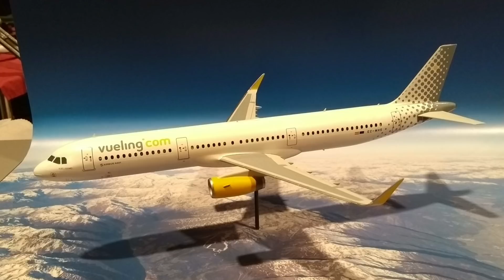6. Fürstenfelder Modellbautage 2020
Nach der Winterpause geht es jetzt wieder los mit den Modellbau-Ausstellungen! Den Anfang im Terminkalender machen dabei wie immer die Fürstenfelder Modellbautage.
Auch dieses Jahr hatte ich wieder die Gelegenheit dort meine Werke auszustellen und dort etwas Zeit mit meinen Freunden und Fans zu verbringen. In diesem Zuge möchte ich mich besonders bei allen bedanken, die so großzügig für meinen Modellbaukurs des Ferienprogramms gespendet haben - aber dazu mehr im nächsten Kanal-Update.
Die Händler hatten zwar einige sehr interessante Bausätze zu bieten, aber ich habe mich etwas zurückgehalten, denn es stehen allein in diesem Monat noch zwei weitere Ausstellungen an - ich möchte ja nicht bankrott gehen!
Natürlich habe ich wieder ein paar der dort ausgestellten Modelle für euch dokumentiert und auf vielfachen Wunsch meiner Abonnenten hin habe ich auch ein paar Bilder meiner Dioramen in das Video einfließen lassen. Ich hoffe es gefällt!

The winter break is over and we get to enjoy some model shows again! The first event are the Fürstenfeld Model Days.
I had the chance again to display my work there and spend some time with my friends and fans. I want to thank everyone in particular who made such generous donations to my scale modelling workshop of the holiday activity program i am hosting every year - but more of that in the next channel upate.
The vendors had a bunch of interesting kits at their tables, but i sandbagged every desire to buy something, because i will go to two more model shows this month alone - i don´t want to go bankrupt!
Of course i documented a couple of the models for you, which were on display there and also included some pictures of my dioramas in the video, because my subscribers kept asking for it. I hope you enjoy it!